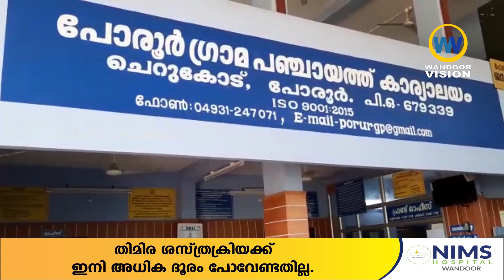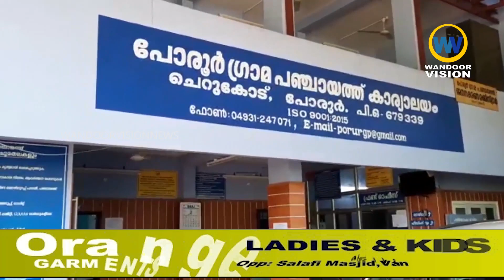ഓണ്‍ലൈൻ വഴി നടപ്പിലാക്കുന്ന ' ഉന്നതി' പദ്ധതിക്ക് തുടക്കമായി.